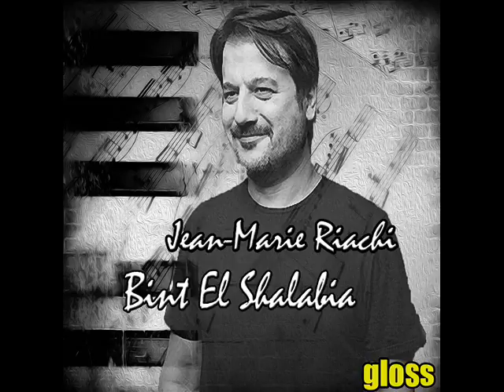Jean Marie Riachi - Al Bint El Chalabiya (Original version of Böyle Gelmiş Böyle Geçer Dünya)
Gloss Musik GmbH, tür gözetmeksizin Türkiye’nin müziğini yayınlayan Berlin merkezli bağımsız bir kolektiftir/ Gloss is a Berlin based record label, sharing cultural diversity of Turkey with music.

Composer / Besteci: DP
Arranger / Düzenleme: Jean Marie Riachi
Publisher / Editör: Median Müzik Edisyon o/b/o JMR Productions & Publishing